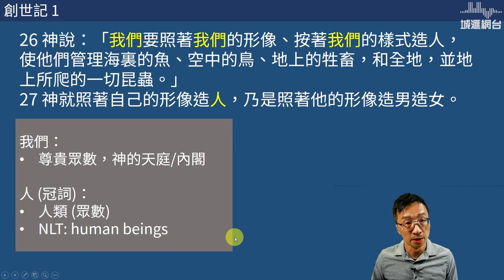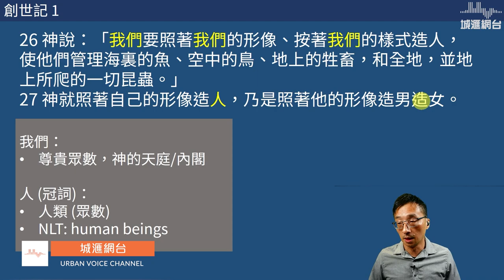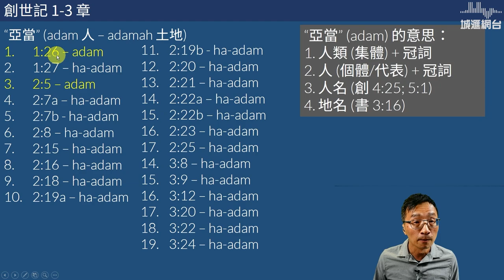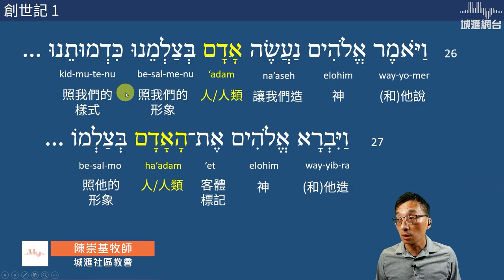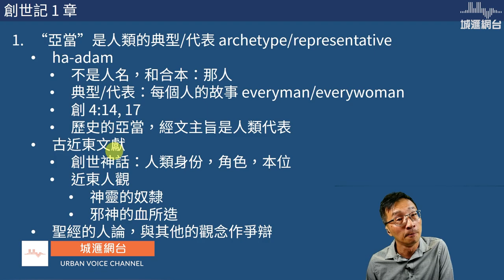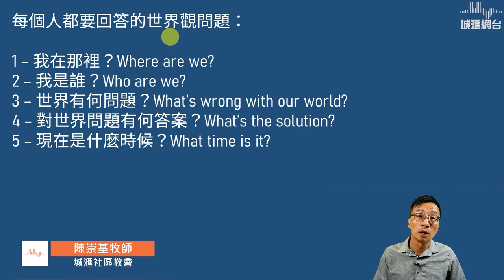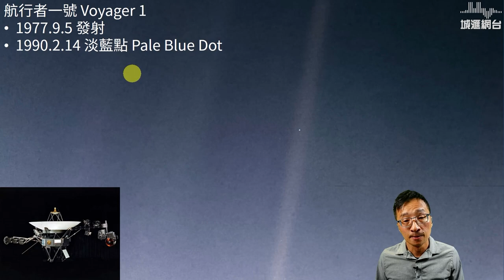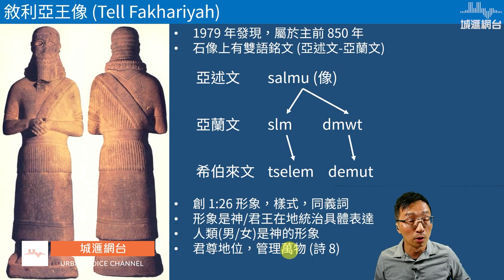創世記第二章 (2.2) - 背景釋經 (陳崇基牧師)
陳牧師釋經訓練，特為在屬靈資源上貧乏地區的教牧而設。陳牧的心願是：做得幾多得幾多．希望大家支持，為資源較缺地區的教牧在軟件硬件上提供網上訓練。

特別鳴謝北美神學院培道部支持。
Grow Center Northern Seminary
介紹: 陳崇基牧師，2000年畢業於加拿大溫哥華維真神學院 (Regent College) 道學碩士，曾在北美華人和亞裔教會服事超過廿年，後在2011年畢業於美國惠頓學院(Wheaton College)聖經考古學碩士，委身於解經講道，牧養工作，和聖經考古的工作。曾於以色列作發掘工作，也在聖地多處作過探討和研究，經常帶隊到以色列巴勒斯坦地作考察，助人了解聖經考古和背景，體會神對人類歷史和生命的奇妙作為。常在個人聖經考古網誌和視頻上，分享研究的成果和心得。現居美國芝加哥，為城滙社區教會主領牧者。陳牧師現正在美國中西部浸信會神學院(Midwestern Baptist Theological Seminary)攻讀舊約聖經博士學位，研究方向是聖經考古學。